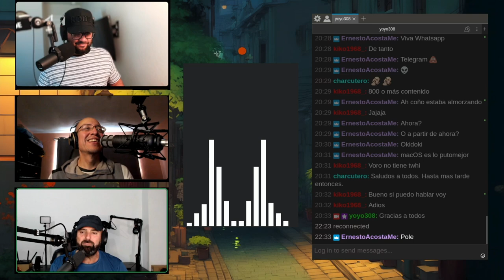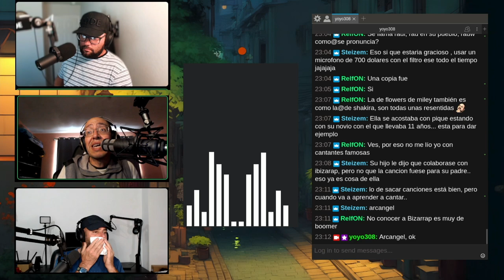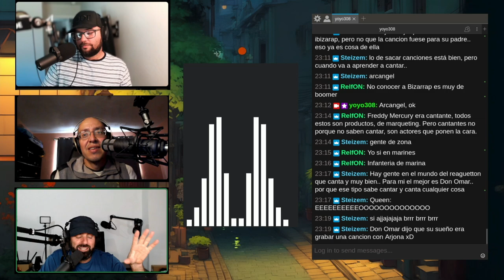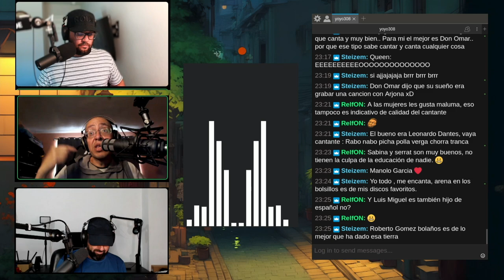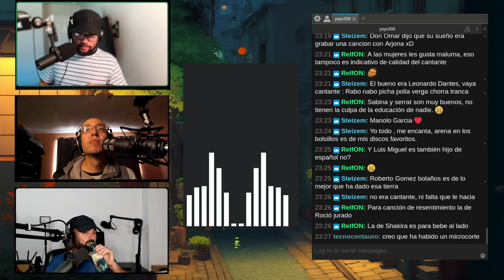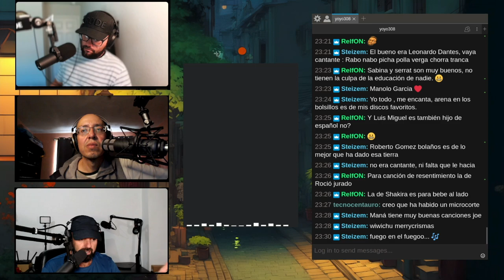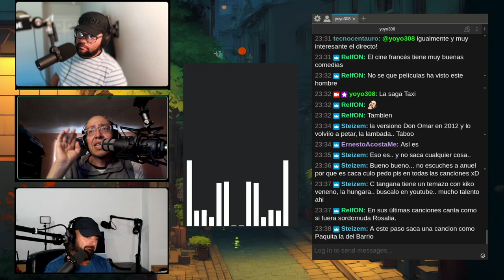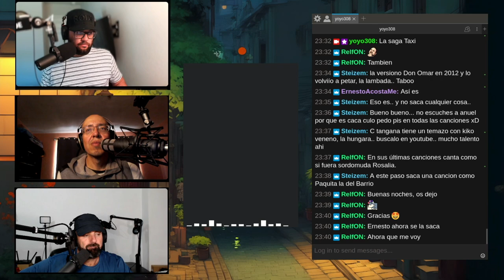NSL: Sábado Fever Tres con Ritxi y Ernesto (directado de Twitch)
Tres amigos que se reúnen para hablar de todo un poco y pasarlo bien, no sólo de Linux vive el hombre.

Extractos del último directo de Twitch.